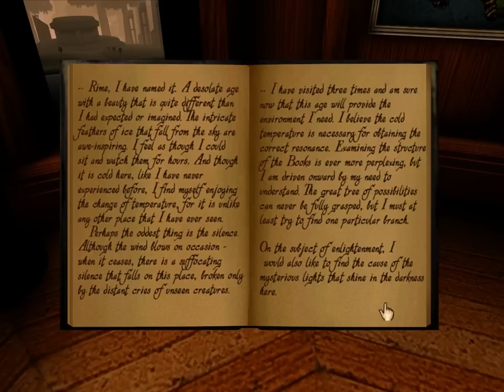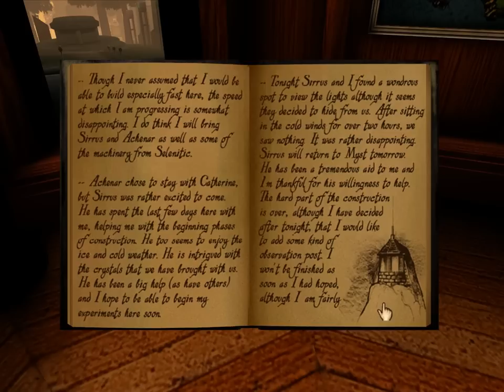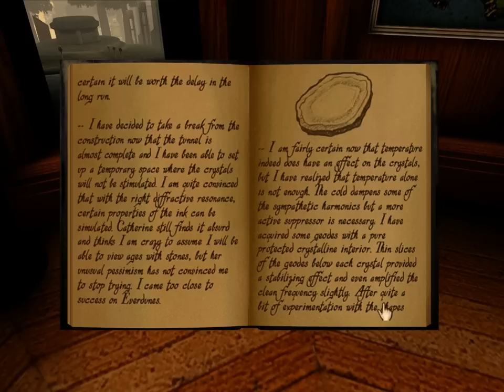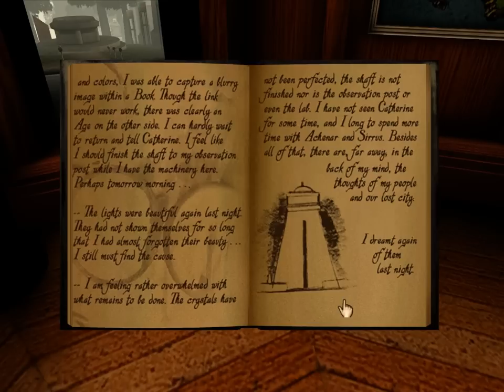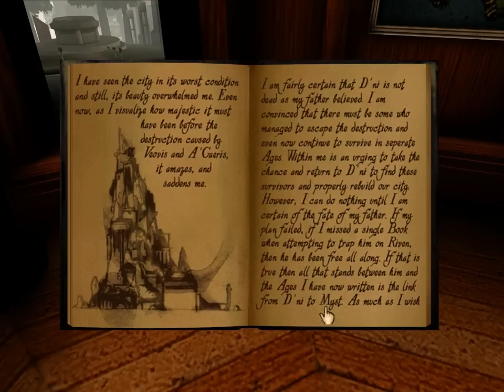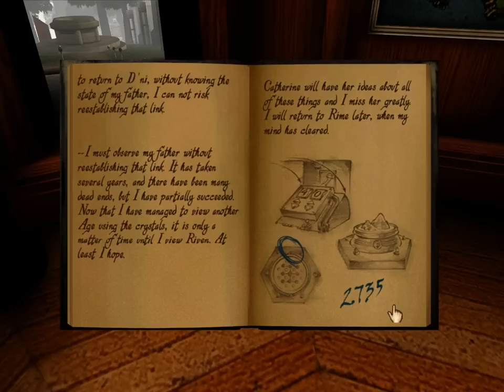Let's Play Myst - part 42 - realMYST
Shit just got real!

So, how many of you saw the message in the fake part 40 and knew that this was coming?